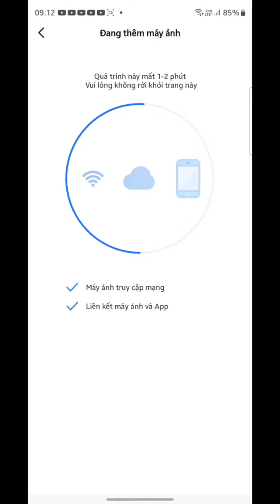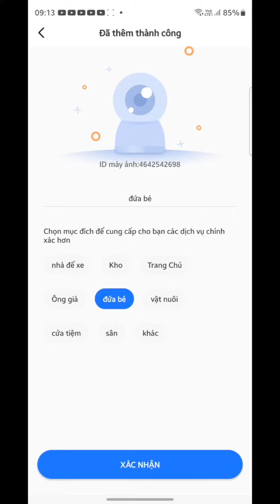Cài đặt camera Yoosee 2 mắt bằng dây LAN